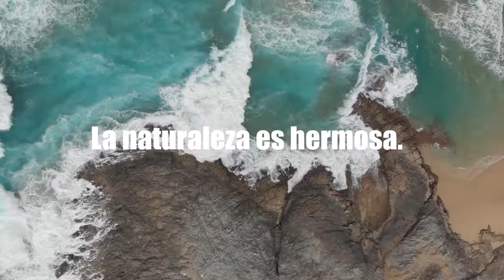Implika: Atención a Afectados por Desastres Naturales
Trailer del nuevo curso de Implika Atención a Afectados por Desastres Naturales, para atender las necesidades de las personas damnificadas.